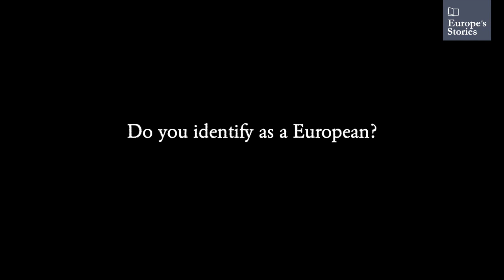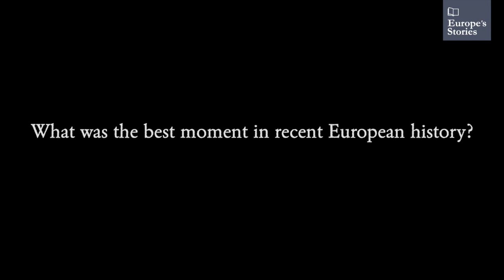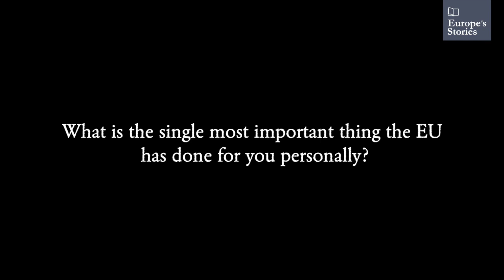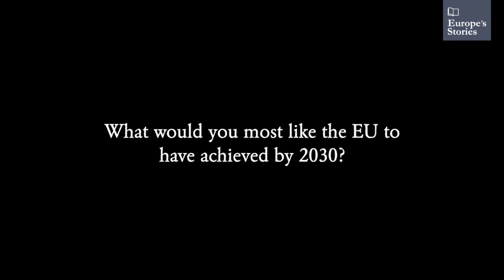Europe's Stories: Koert Debeuf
Europe's Stories interview with Koert Debeuf.